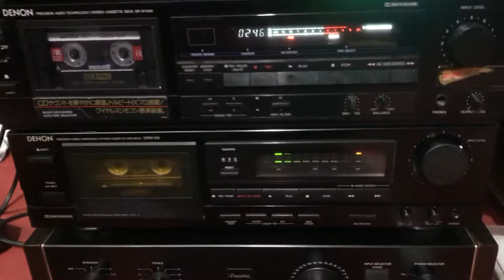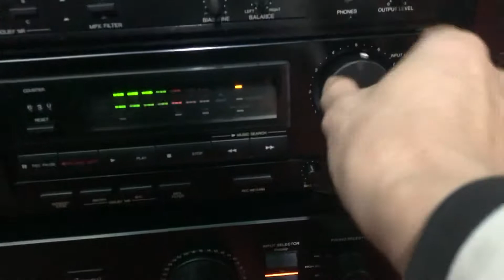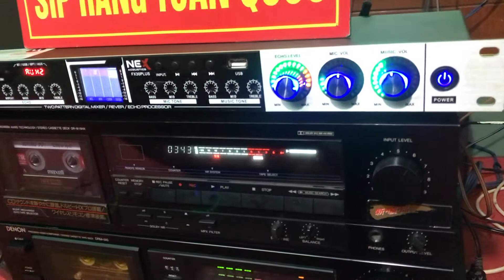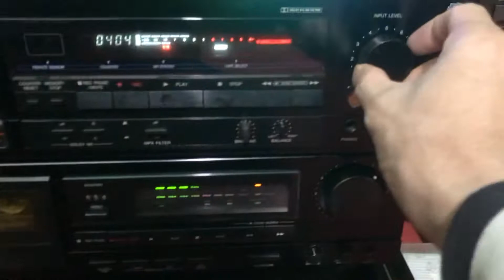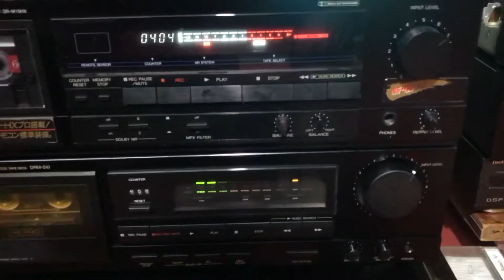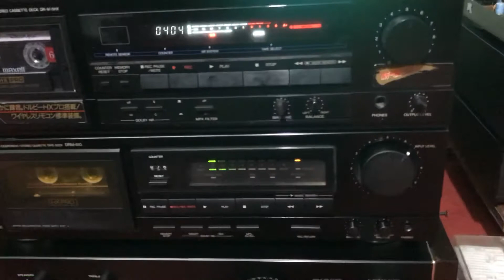Lên 2 em tape denon chạy băng cacset rất hay gep với amly denon 780d 880d rất đẹp